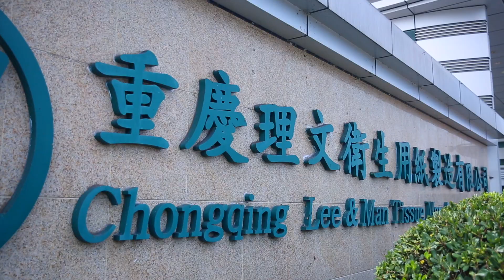The Wonders of Yongchuan in 90 seconds